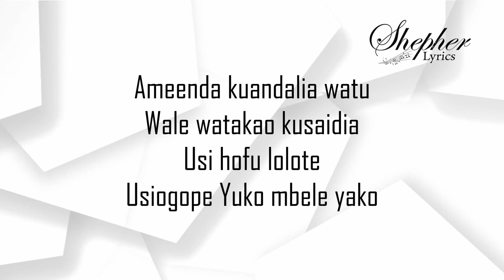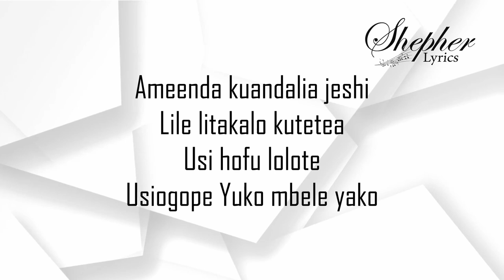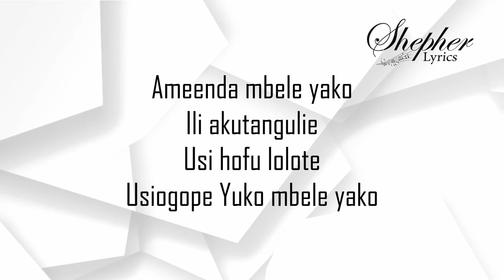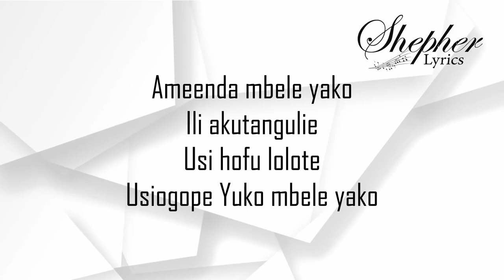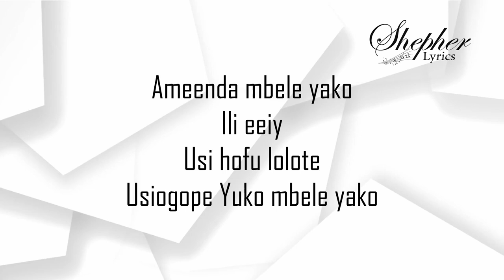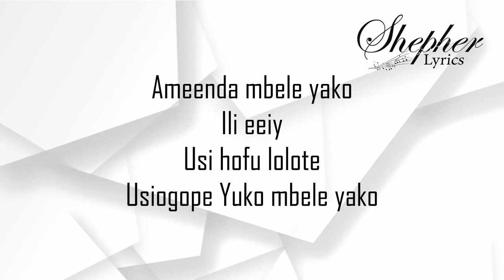Goodluck Gozbert -MBELE YAKO (Official Lyrics)